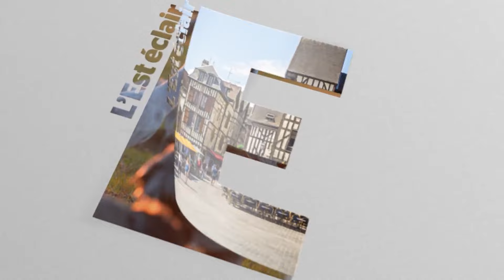Olivier Girardin reproche à la députée RN son absence de réaction après les émeutes en juin 2023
Il y a un peu plus d’un an, la commune de La Chapelle-Saint-Luc, dont Olivier Girardin est le maire et qui fait partie de la troisième circonscription, était touchée comme de nombreuses villes en France, par des émeutes. Lors de cette période chaude, le premier magistrat chapelain s’est étonné de ne pas avoir de nouvelles de la part de la députée Angélique Ranc.

Images : la rédaction de L'Est éclair